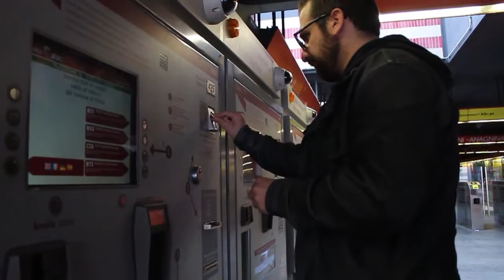Gallo - Il Grande Pretendente [TEASER/BACKSTAGE]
in uscita il PRIMO DICEMBRE